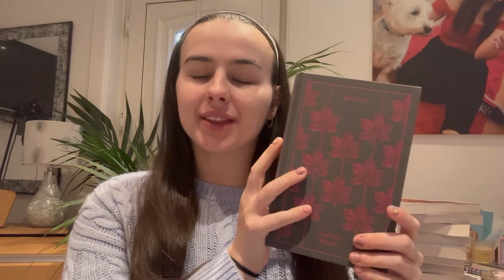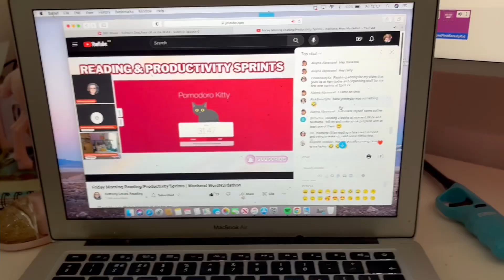Is Jane Eyre Even That Good?🤔 Reading Vlog NO SPOILERS🎀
📚🎥 Dive into the timeless world of classic literature with me as I embark on a reading journey through Charlotte Brontë's beloved novel, "Jane Eyre." In this thought-provoking reading vlog, join me as I explore the pages of this literary masterpiece and ponder the age-old question: Is "Jane Eyre" even that good? With no spoilers in sight, this vlog offers a candid and insightful look into my reading experience, from initial impressions to final verdicts. Whether you're a fan of classic literature or simply curious about the hype surrounding "Jane Eyre," this video promises to spark engaging discussions and shed light on the enduring appeal of this iconic novel. 🌟📖

Get ready to dive into the enchanting world of "Jane Eyre" and discover whether this classic novel stands the test of time in this engaging and insightful reading vlog.